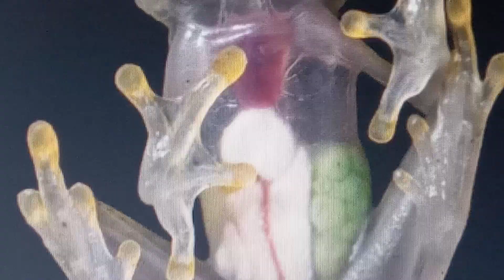animais engraçados .animais estranhos